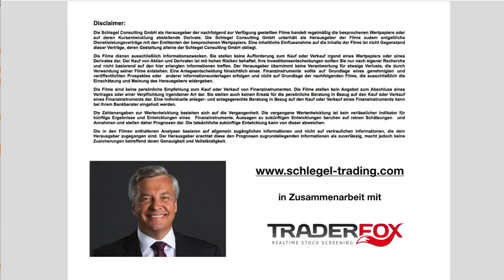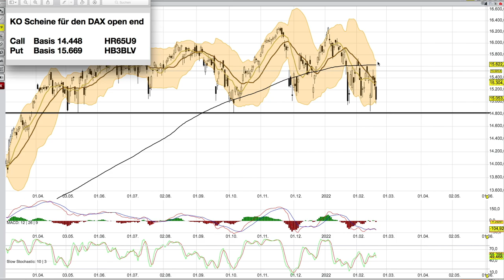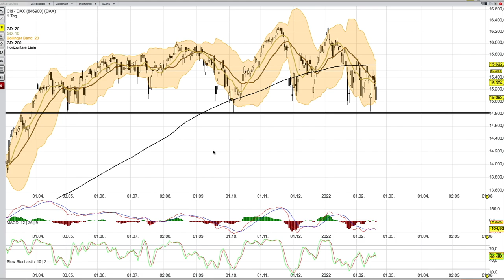DAX Analyse ab dem 21 Februar